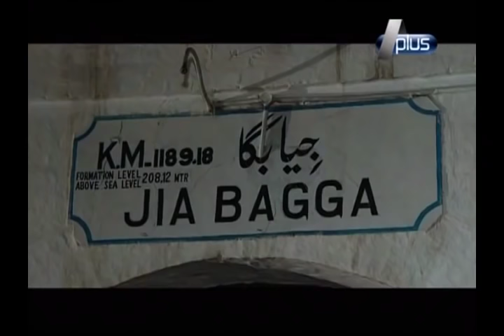Main Mar Gai Shaukat Ali Shaukat Ali | Episode 10 | APlus Entertainment